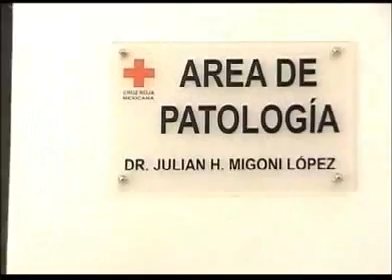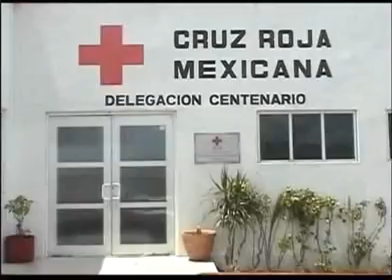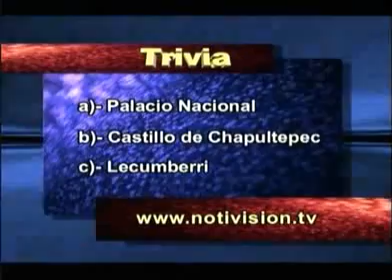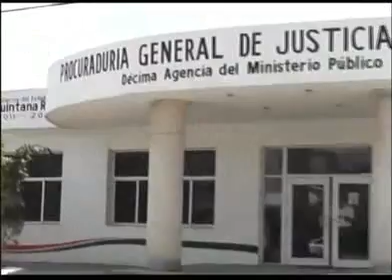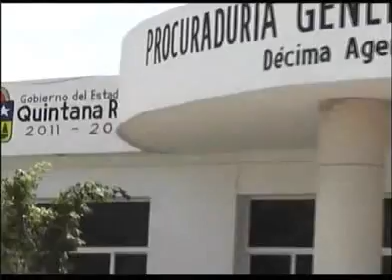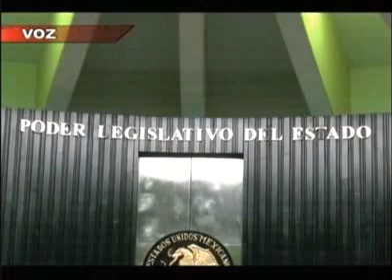HECTOR POLO - LA TRIBUNA 22 ABR 2013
Hector Polo produce y conduce "LA TRIBUNA" desde Cozumel Quintana Roo,México para el Canal 10 de TV.